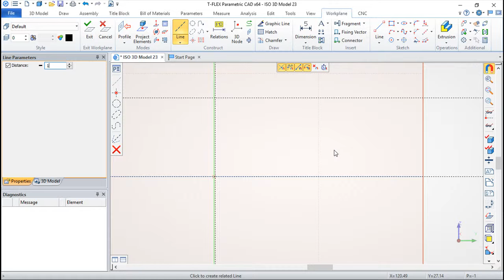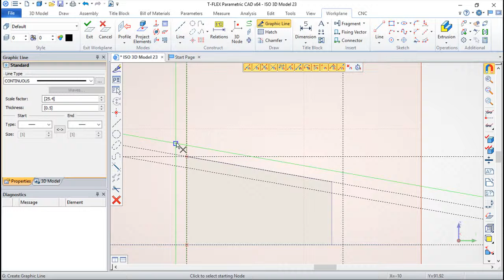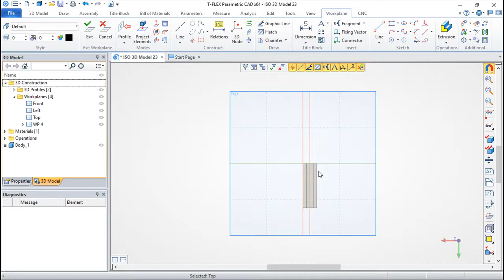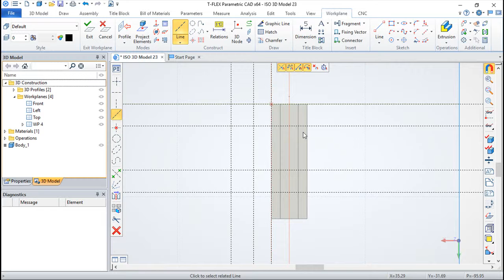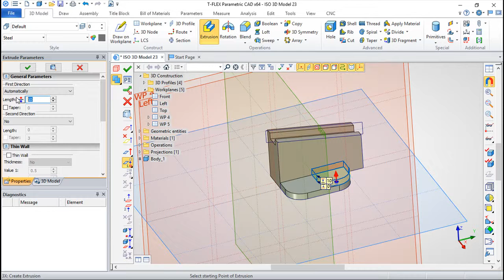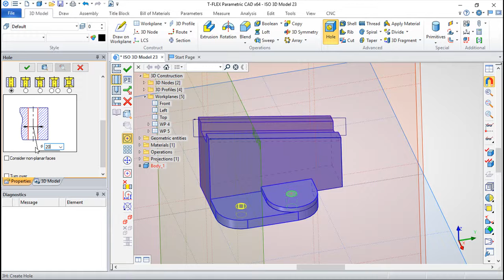T-Flex CAD 15 3D - Exercise 74